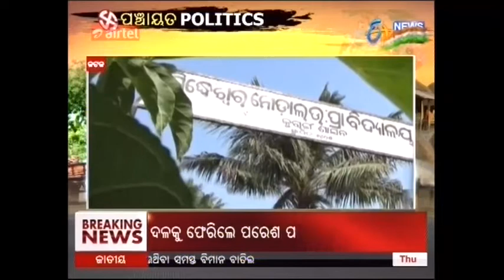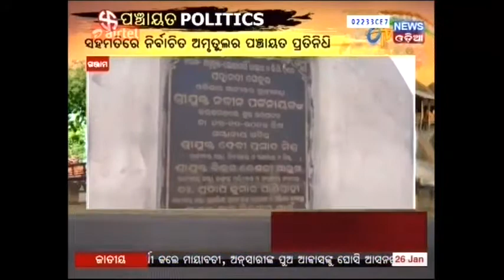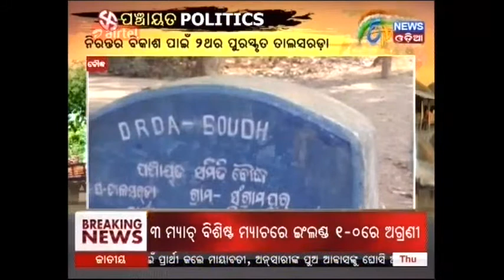Panchayat Politics(26/01/17) - Etv News Odia